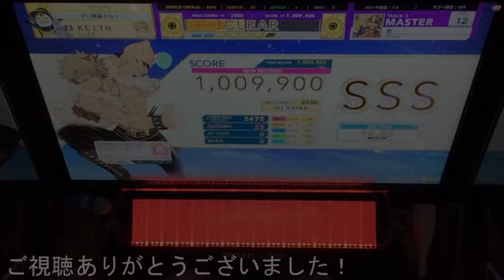【CHUNITHM】響 (MASTER Lv12) ALL JUSTICE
志方あきこさん！！！アルトネリコでの曲がすごく好きです！！

響 / 志方あきこ
MASTER 12